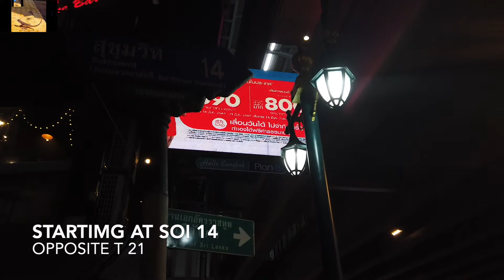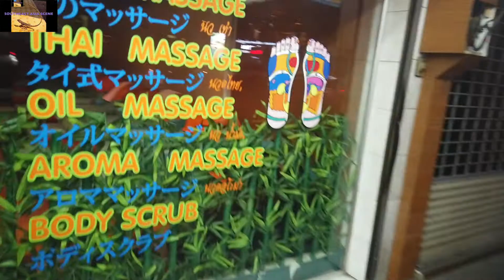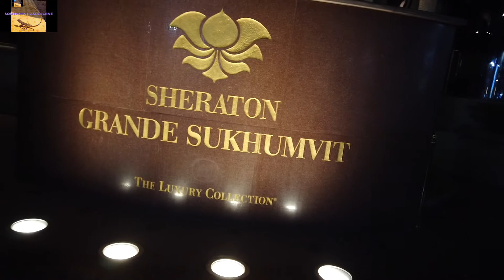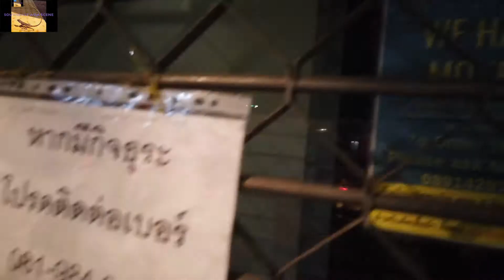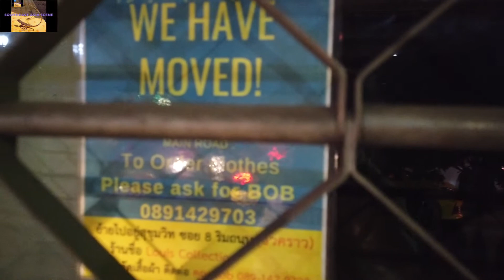Walk Asoke to Nana on Sukhumvit Road Bangkok Thailand Tourist Attraction Economic Devastation